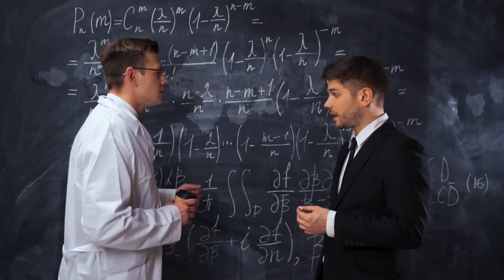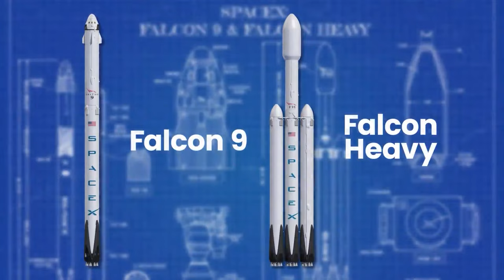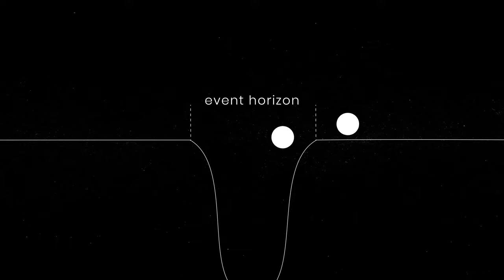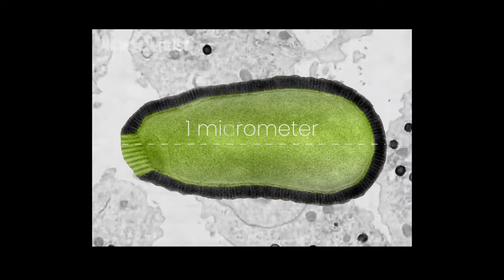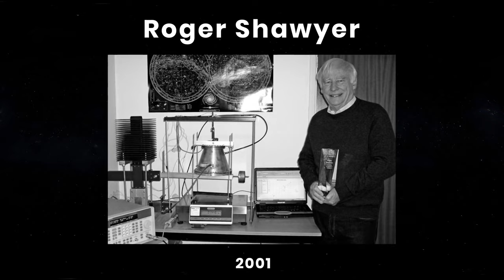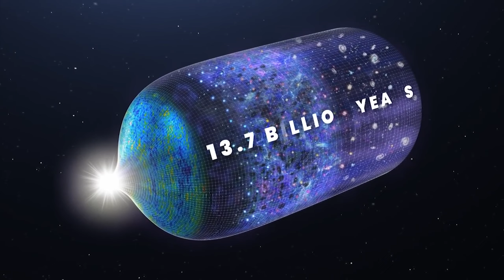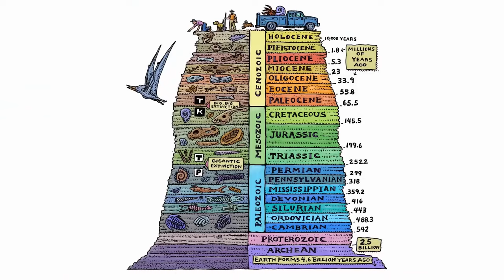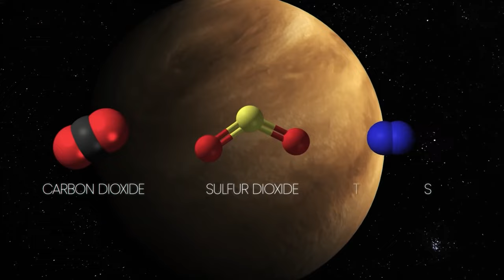NASA Discovers Mysterious Structure In The Universe - Best Video From Destiny 2021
NASA Discovers Mysterious Structure In Space - Best Video From Destiny 2021

We've rounded up the best videos that garnered the most views this year! We will continue to delight you with more videos next year. We wish everyone Happy Holidays. With love from all of us at Destiny!